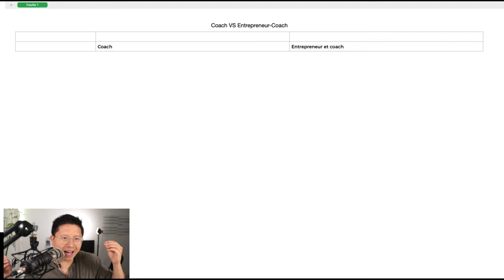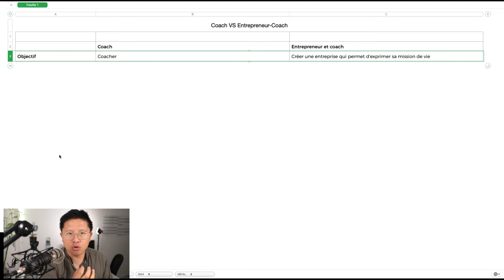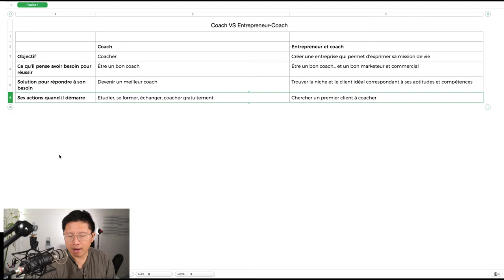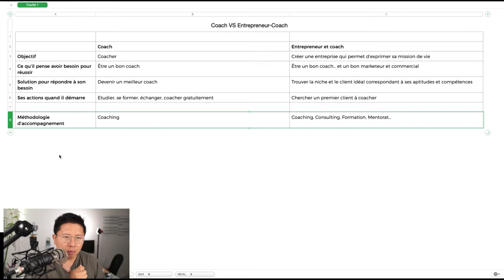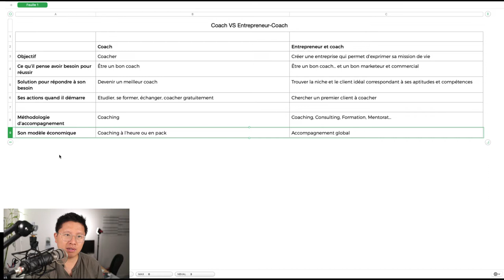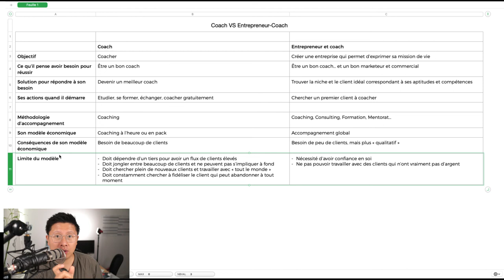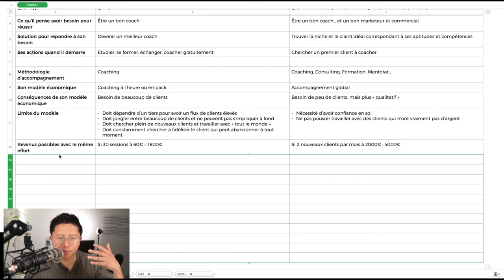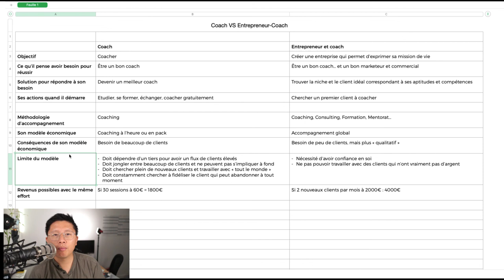Pourquoi les Coachs échouent (et comment réussir)